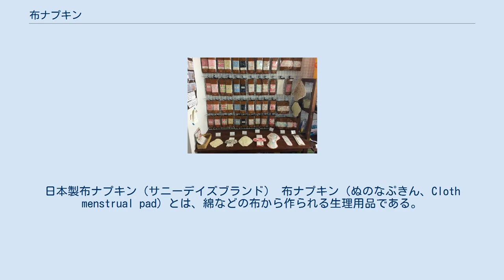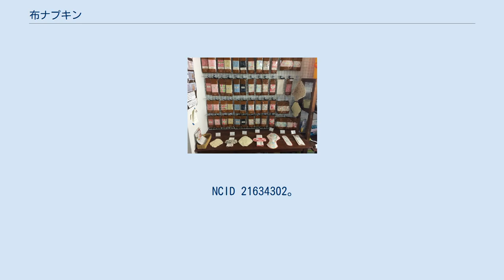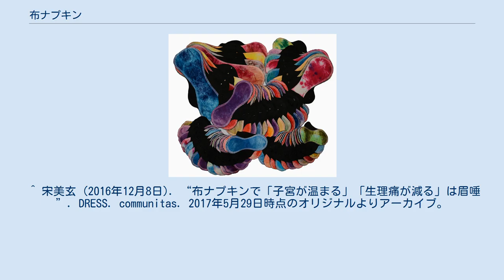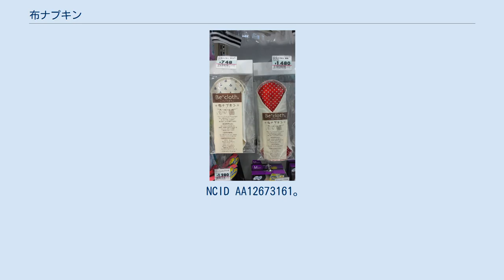布ナプキン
日本製布ナプキン（サニーデイズブランド） 布ナプキン（ぬのなぷきん、Cloth menstrual pad）とは、綿などの布から作られる生理用品である。
月経布ともいう。
 市販の使い捨てナプキンと違い、洗って繰り返し使用することができる。
ただし取り換える時間は2時間が目安で、これは紙ナプキンと変わらない。
またなるべく早く洗うことが推奨されている。
通気性が優れていることや肌へのストレスが少ないことがメリットとして挙げられている。
 緊急時にはタオルハンカチとティッシュを組み合わせて自作することができる。
また紙ナプキンが購入できない国の人々に対して洗う時間を短縮した商品なども開発されている。
 店頭に並ぶ国産のアップサイド社製布ナプキン 月経の負荷の軽減や体調の改善などが自然派の人々の中でうたわれているが、医師の宋美玄は医学的な根拠がないと指摘している。
 また不便さはありながらも、女性の身体やスピリチュアリティの観点からの利点があるとされていることを社会学者の橋迫瑞穂は分析している。
 ドラッグストアで販売される布ナプキン（日本） ^ a b c d e f 対馬ルリ子 『生理(月経)のトラブルがつらいときの本』（初版） 視覚障害者支援総合センター〈みんなの女性外来〉、2008年11月25日、111頁。
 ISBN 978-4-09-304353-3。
 NCID 21634302。
 ^ “もしもマニュアル 衛生”. 東京防災. 東京都. p. 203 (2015年9月1日). 2017年5月29日時点のオリジナルよりアーカイブ。
2017年5月29日閲覧。
 ^ Eleanor Goldberg (2015年8月11日). “貧しい国の少女たちの悩み「布ナプキン」 アメリカの芸大生が解決した”. HUFFPOST LIFESTYLE. The Huffington Post Japan. 2017年5月29日時点のオリジナルよりアーカイブ。
2017年5月29日閲覧。
 ^ 金丸裕子 (2008年5月15日). “生理用ナプキンに新しい流れ 「布ナプキン」が売り上げ伸ばす”. 日経ビジネスONLINE. 日経BP社. 2017年5月28日時点のオリジナルよりアーカイブ。
2017年5月28日閲覧。
 ^ 宋美玄 (2016年12月8日). “布ナプキンで「子宮が温まる」「生理痛が減る」は眉唾”. DRESS. communitas. 2017年5月29日時点のオリジナルよりアーカイブ。
2017年5月29日閲覧。
 ^ 橋迫瑞穂 「モノと女性のスピリチュアリティ: 「布ナプキン」の事例から」 『宗教研究. 別冊』 日本宗教学会、375頁、2016年3月30日。
 NCID AA12673161。